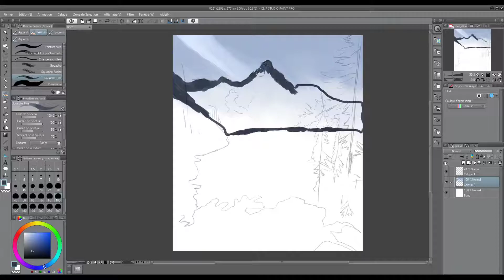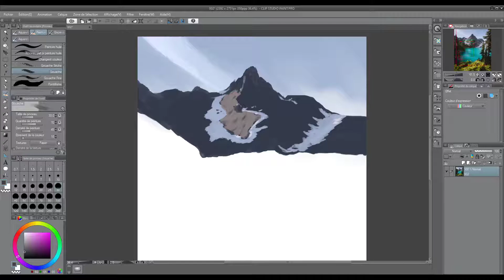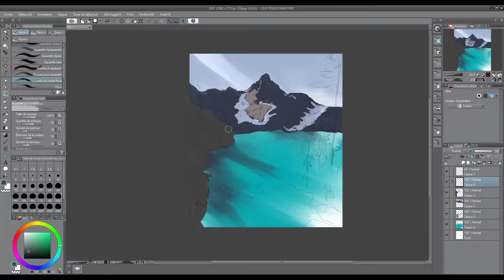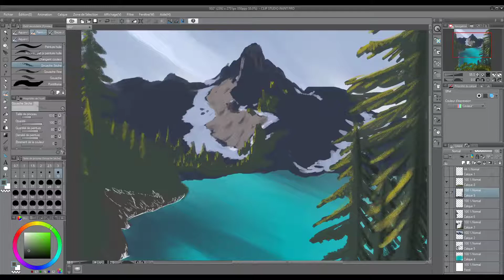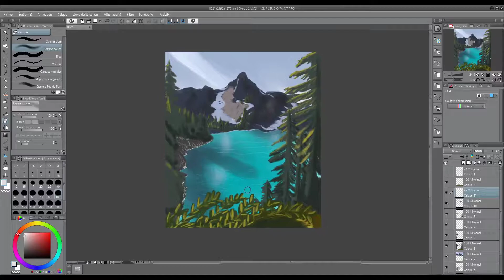LET'S DRAW 365 DAY CHALLENGE : Day 2 - The mountain front the lake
On va essayer de tenir un challenge de 365 jours, je promet pas qu'il sera fait dans ce temps là :D !

☼ Mon matériel ☼

 ○ Tablette : Wacom Intuos Pen&Touch Medium
○ Logiciel : Clip Studio Paint
○ Logiciel de Steaming : OBS Studio
○ Logiciel de Montage : Shotcup

Titre:  Now
Auteur: Vexento